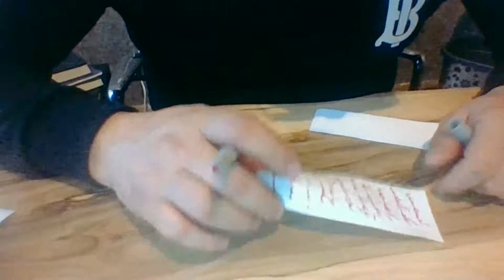Medyum Ercüment Hoca 0552 282 33 33 ücretsiz bakım İZMİR ALİAĞA Aşk Büyüsü